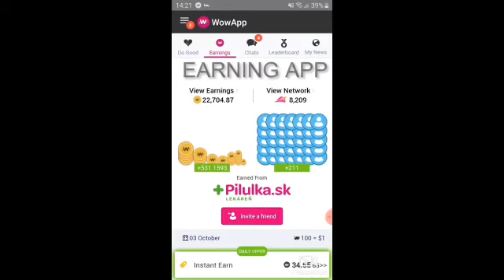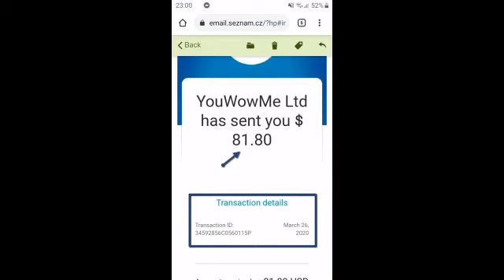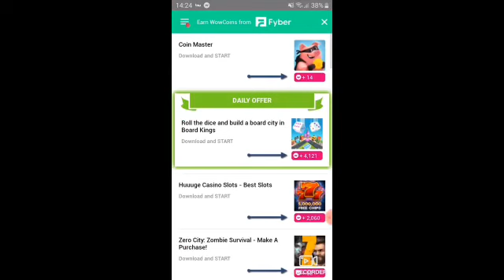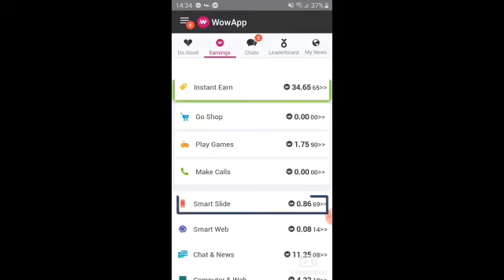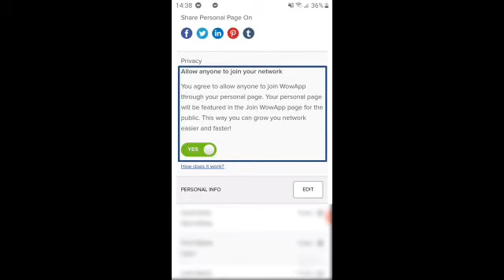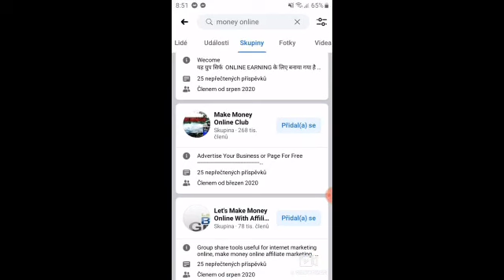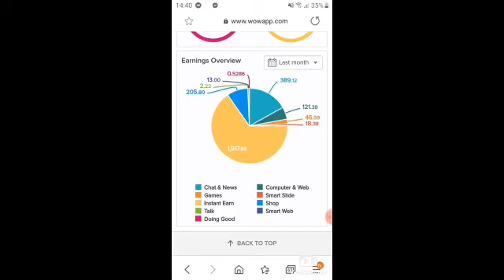Please join me on WowApp.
Please join me on WowApp. and see what it is all about.

Please join me on WowApp. and see what it is all about. Thank you.

WANT TO SPONSOR A MEAL AND RECEIVE A SHOUT OUT ON 2 OF MY CHANNELS?
Invitation to join Tsu.
Tell them @PromoSTK sent you.

I have been blessed and want to share the blessing.

If you would like to send us mail please send to:
PROMOSTK